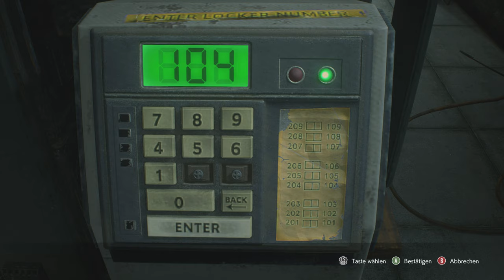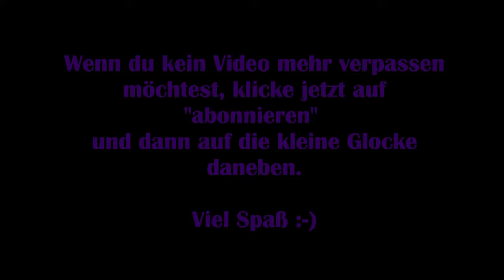Resident Evil 3 Remake: Deutsch #13 - Licker-Plage [Lets Play]